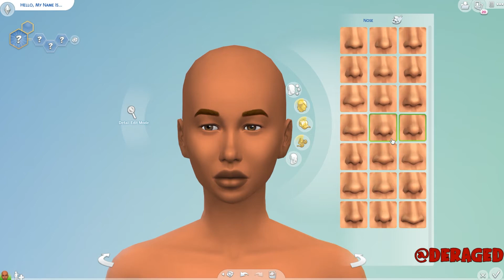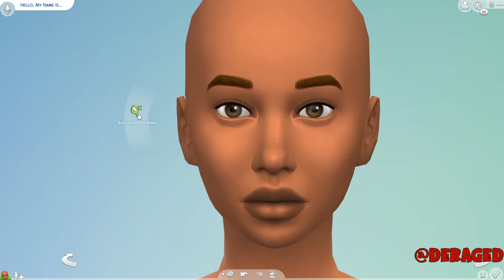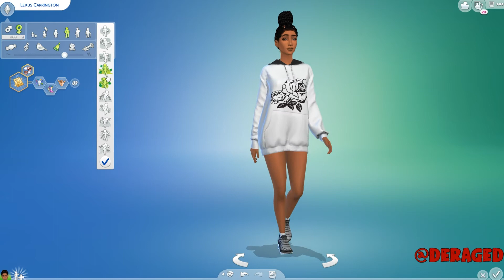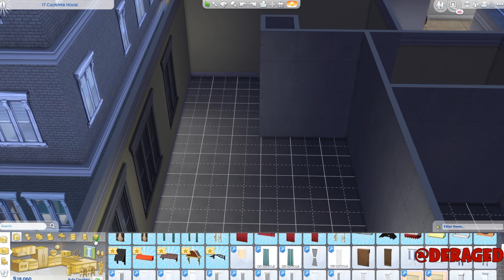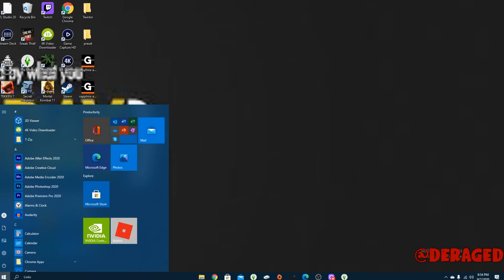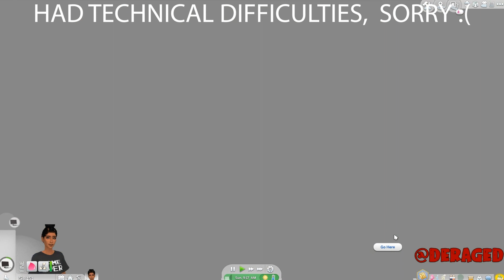RISE TO FAME | SIMSELF SERIES EP. #1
Thank you guys so much for watching and supporting, love always and don't forget stayhydrated ❤